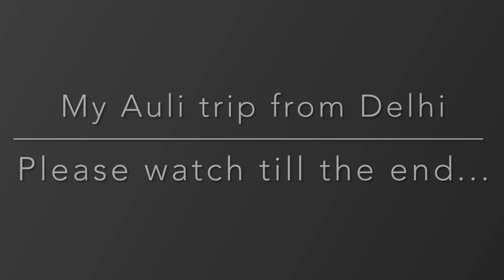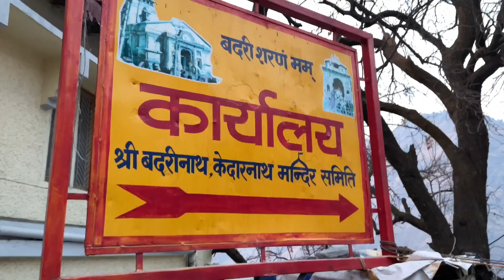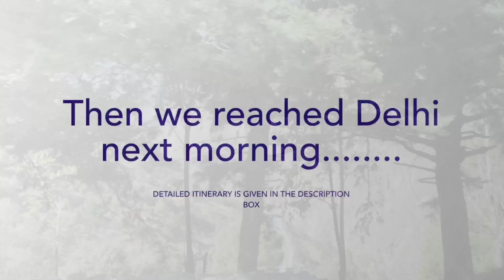Delhi to Auli Uttarakhand trip | January 2021 | Full itinerary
Trip: Delhi – Auli – Delhi
Distance: 550 kms
Duration: 2N|3D
Cost per person: Rs. 7999/- (Dual Sharing Basis)
Trip Itinerary:-
Day 1: Trip Commences at night from Delhi.
Day 2: Reach Joshimath by afternoon. Pit stop at Devprayag. Witness the beautiful Sangam of Bhagirathi & Alaknanda. Breakfast at pit stop. Hotel Check-in at Joshimath. Rest and enjoy the bonfire. Dinner and overnight stay.
Day 3: Wake up early morning. Have Breakfast. Joshimath to main Auli skiing point through Chair-   car. Skiing. Overnight stay at hotel in Joshimath.
Day 4: Wake up in the morning. Have Breakfast. Start journey towards Delhi and reach Delhi by early morning next day.